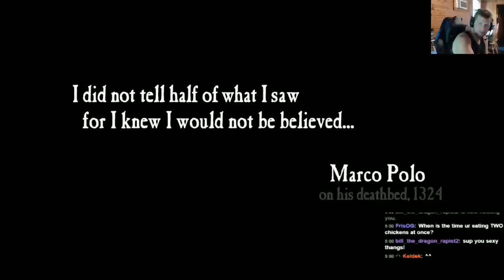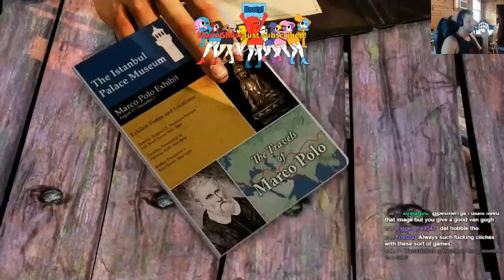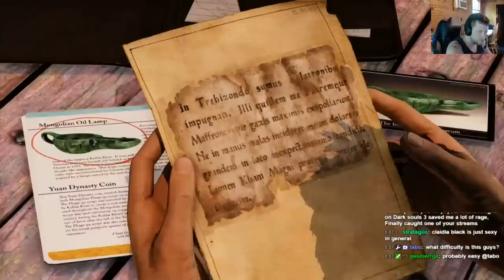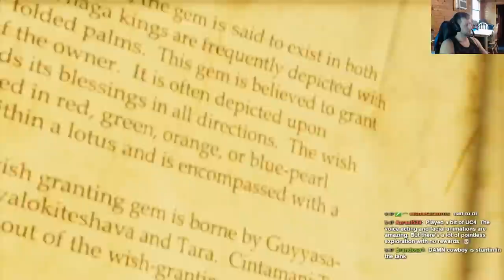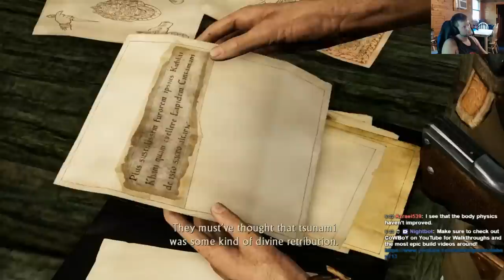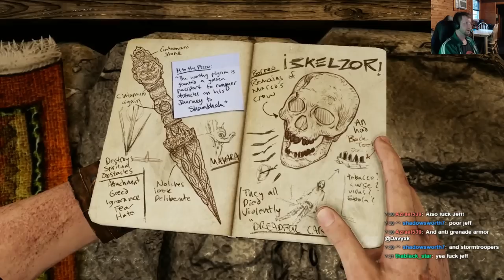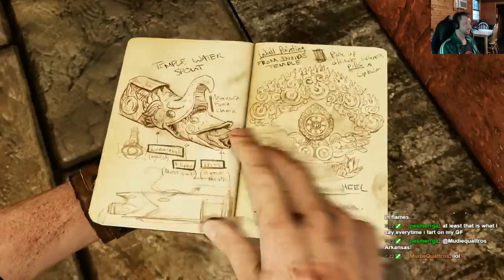Uncharted: The Nathan Drake Collection Stream (Part 2, Among Thieves)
From the groundbreaking storytellers at Naughty Dog, comes the genre-defining epic that revolutionized adventure storytelling, rebuilt by Bluepoint Games with the power of the PS4 system. Experience one of the most revered game series of all time as you follow the perilous journey of Nathan Drake across the globe, from humble beginnings to extraordinary discoveries. Meet an unforgettable cast of characters as Drake puts life and friendship on the line in a race against ruthless enemies to uncover unimaginable treasure. UNCHARTED The Nathan Drake Collection™ includes the single-player campaigns for UNCHARTED: Drake’s Fortune, UNCHARTED 2: Among Thieves, and UNCHARTED 3: Drake’s Deception.

Uncharted: Drakes Fortune - 400-year-old clue in the coffin of Sir Francis Drake sets Nathan Drake on an exploration for the fabled treasure of El Dorado, leading to the discovery of a forgotten island in the middle of the Pacific Ocean. The search turns deadly when Drake becomes stranded on the island and hunted by mercenaries. Outnumbered and outgunned, Drake and his companions must fight to survive as they begin to unravel the terrible secrets hidden on the Island.

Uncharted 2: Among Thieves - Down on his luck, Drake is lured back into the treacherous world of thieves and mercenary treasure-seekers he had sought to leave behind. When a mysterious artifact propels Drake on an expedition to find the legendary Himalayan valley of Shambhala, he finds himself embroiled in a dangerous game of cat-and-mouse against a fugitive war criminal who’s after more than just the fabled riches of the lost city. Caught in a web of deception and plunged into an increasingly deadly pursuit that tests the limits of his endurance, Drake will be forced to risk everything – but has his luck finally run out?

Uncharted 3: Drake’s Deception - A search for the fabled “Atlantis of the Sands” propels fortune hunter Nathan Drake on a daring trek into the heart of the Arabian Desert, a journey that pits him and his mentor Victor Sullivan against the occult treachery of a shadowy clandestine organization and its ruthless leader. When the terrible secrets of this lost city are unearthed, Drake’s quest descends into a desperate bid for survival that strains the limits of his endurance and forces him to confront his deepest fears.

All recordings are on an Elgato HD60.